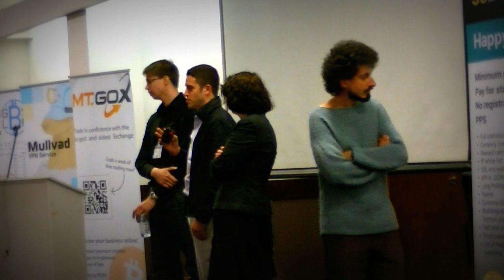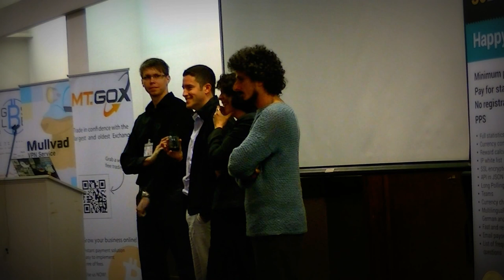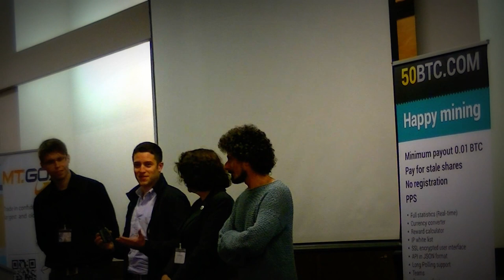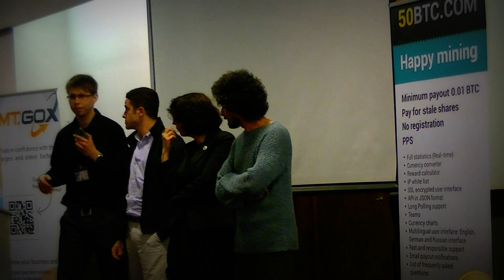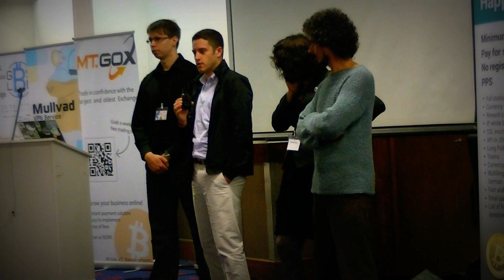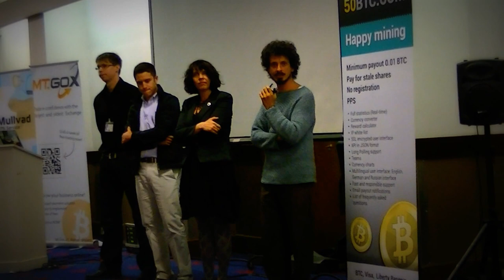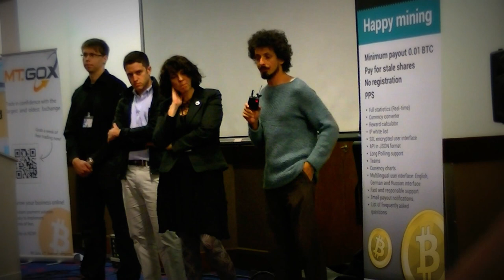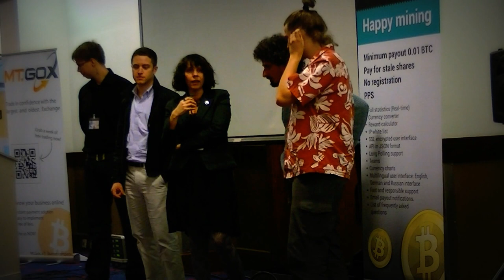London 2012 Bitcoin Conference Q & A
Q & A from saturday featuring Birgitta Jónsdóttir, Jaromil, Juri Mattila and Cody Wilson

Birgitta Jónsdóttir a longtime social activist and member of the Icelandic parliament. In 2009, Kaupthing bank had their loan books leaked by Wikileaks revealing egregrious abuses and corruption - the bank had been lending huge sums of money to itself. RUV News had an injunction served, disallowing them to report on the bank which had helped plunge Iceland into a crisis. Instead they broadcasted the Wikileaks URL for 10 minutes on national TV which contained their statement explaining the injunction and censorship. Birgitta was responsible for creating the Icelandic Modern Media Initiative (see also immi.is) which provides a safe-haven for whistleblowers like Wikileaks and news organisations. The bill was passed with a majority in Iceland, placing them at the top of the Press Freedom Index in the world.

IMMI encompasses a whole range of free speech protections (including reform of atrocious libel laws) and in particular process protections. Birgitta was also responsible for co-producing the Wikileaks collateral murder video in which a US Apache helicopters shoot up a group including several Reuters journalists, and then a van with children afterwards. She has also acted as a spokesperson for Wikileaks. The US DoJ fought a court case against her to subpoena all her personal details (which she lost). As an activist, she has been outspoken against the banking industry and corruption within the industry. She is a member of the Icelandic parliament (district of Reykjavik) on behalf of 'The Movement' which is beyond 'right' or 'left' politics

Eli Sklar is the founder of Safebit, a new type of open-source Bitcoin wallet designed to introduce elegance to the world of Bitcoin by allowing
    users to easily access their Bitcoins anywhere in the world from almost any
    device - PC or Mobile, with simplicity in mind. For the last year Eli has
    been working on his Safebit project alongside his extensive work as a
    Bitcoin evangelist, and educator in all things Bitcoin.
    Eli is also the owner of GridCT, a Tel-Aviv based firm that works on and
    consults for various development projects in web-app creation, HTML5, and
    and UI design. Eli is also a member of the Digital Commerce Advancement
    Organization (DCAO), an organization that pushes for advocacy and
    recognition of decentralized currencies like Bitcoin

Cody Wilson from defense distributed
"We want to show this principle: That a handgun is printable," says Wilson, a 24-year-old second-year law student at the University of Texas. "You don't need to be able to put 200 rounds through it...It only has to fire once. But even if the design is a little unworkable, it doesn't matter, as long as it has that guarantee of lethality."

Wilson and his handful of collaborators at Defense Distributed plan to use the money they raise to buy or rent a $10,000 Stratasys 3D printer and also to hold a 3D-printable gun design contest with a $1,000 or $2,000 prize for the winning entry--Wilson says they've already received gun design ideas from fans in Arkansas and North Carolina. Once the group has successfully built a reliable 3D-printed gun with the Stratasys printer, it plans to adapt the design for the cheaper and more widely distributed RepRap model.

Juri Mattila is a postgraduate business law student from Finland. He holds a Bachelor's Degree in Economics and Business Administration from Tampere University's School of Management and is currently finalizing his Master's Thesis on the legislative effects and problems of peer-to-peer networks.

During his research he has developed a keen interest towards Bitcoin, amongst other future prospects of peer-to-peer networks. He will be exploring some of the legal aspects of Bitcoin.